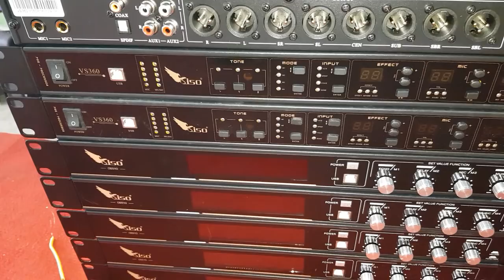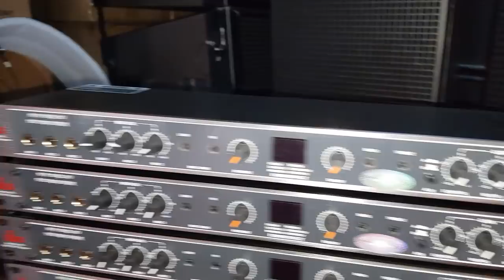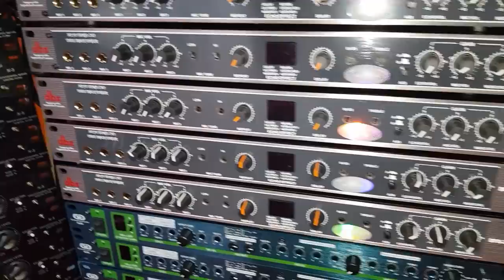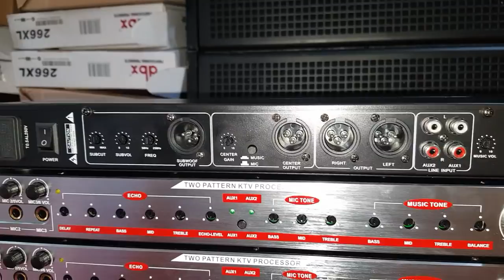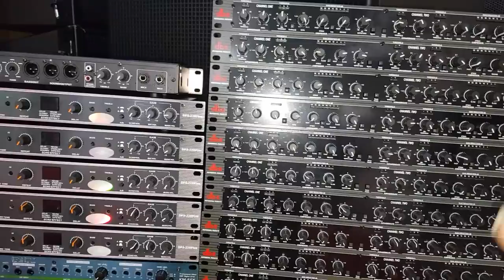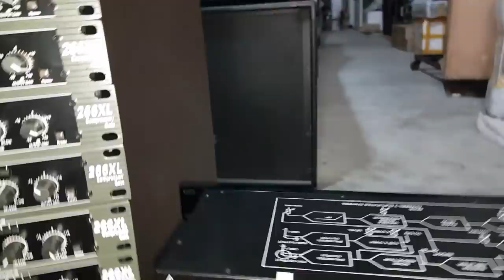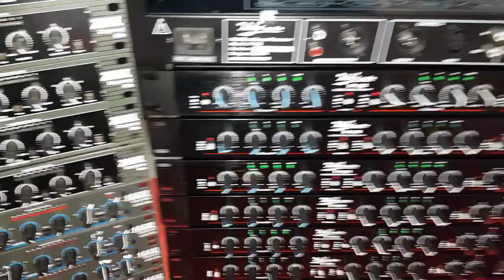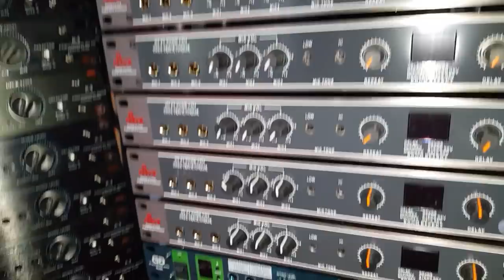Vang GD Guti KM-5FX. Dbx 228plus. K5. Lax X8. Máy nén. Idol ip100. Vang SISO. Cty0936583140